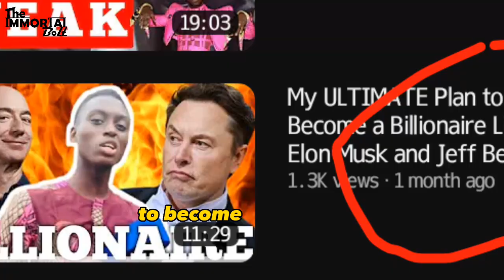I Got Addicted to Pornography...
I Did Something Really Bad... and I'm so ashamed

I know I have a lot of work to do so after making this video I'm going to work on myself 😣

You can call me The Immortal Bolt.

🔖I recommend this tripod mic if you're starting YouTube for the first time and don't want to break the bank